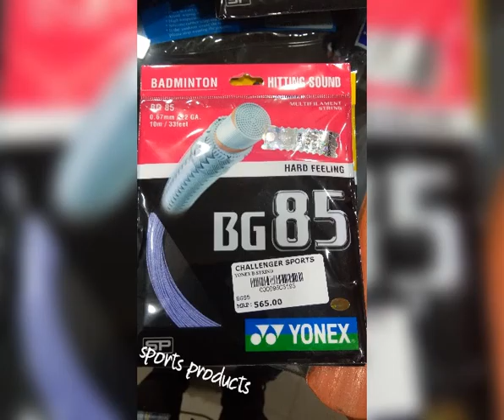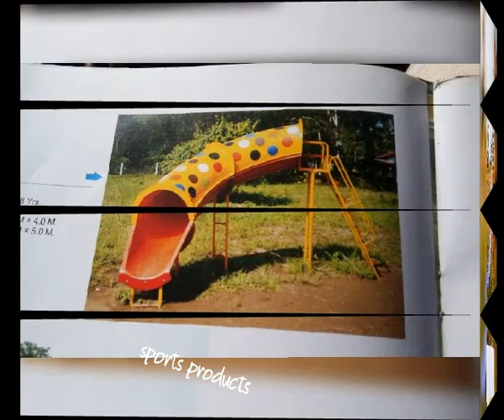Challenger Sports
In pimple saudagar